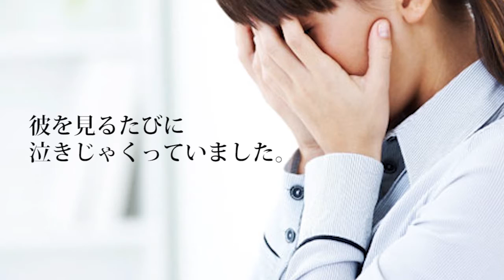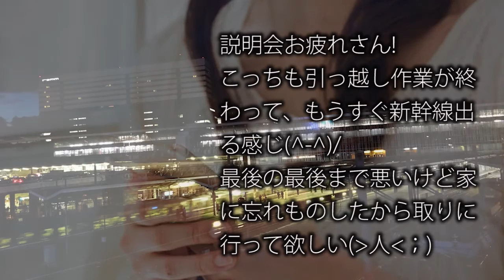【恋愛大学胸キュン学部】桜庭瑞樹教授が胸キュンフレーズを伝授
【出演者】
MAGNET (マグネット)
桜庭 瑞樹

【関連動画】

ホスト　歌
ホスト　給与
ホスト　スーツ
ホスト　大阪